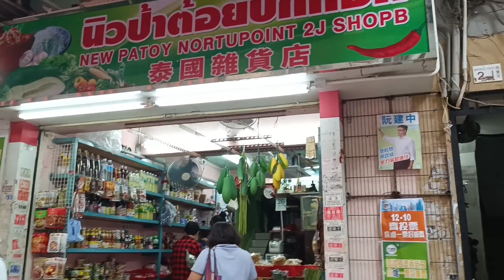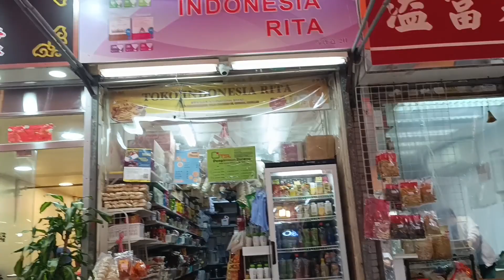Berburu Pakaian Dalam Di Pasar ini‼️1001 Model nya Tinggal Pilih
Selamat Datang di Buk Yun Chanel ya Bestie online ku.
Perkenalkan nama saya Yuni.
Saya berasal dari daerah terpencil Jawa Timur yaitu Trenggalek.
Saya sekarang masih berada di Hong-Kong sebagai BMI,TKW,PMI.
Dichannel Buk Yun ini aku hanya ingin memperlihatkan dan bercerita ,berbagi pengalaman selama bekerja di Hong-Kong,dari kegiatan sehari hari,liburan hari minggu bersama teman sesama BMI lainya,dan juga suka dukanya hidup di negri orang.
Semoga konten sederhana Buk Yun ini ada hal yang positif  untuk bestie onlineku yang melihatnya.
Terimakasih semua,Salam sehat dan bahagia  buat semua bestie onlineku.
Wasallam...